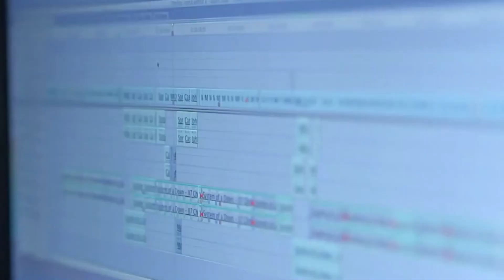Внезапно #29 - Крым без Карт и Орков, Странный Мер на вертолёте и снова CoD